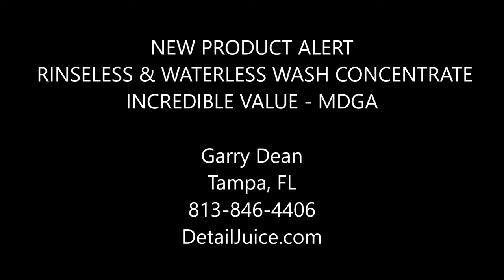NEW PRODUCT ALERT - RINSELESS & WATERLESS WASH CONCENTRATE - INCREDIBLE VALUE - MDGA